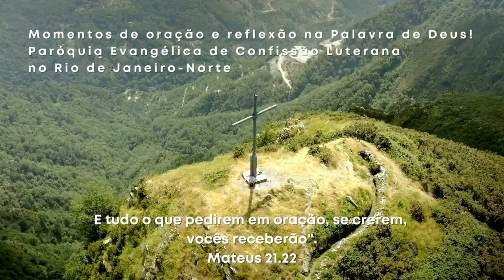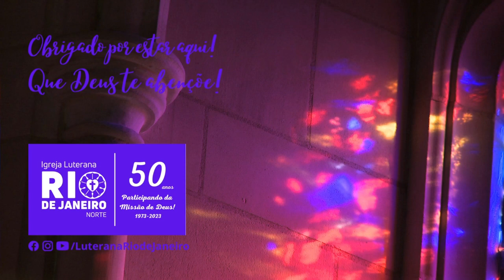Oração e Reflexão - Nossa fé diante da mudez do mundo (Marcos 7.31-37) - 06 de setembro de 2024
Momento de Oração e Reflexão da Paróquia Evangélica de Confissão Luterana no Rio de Janeiro-Norte